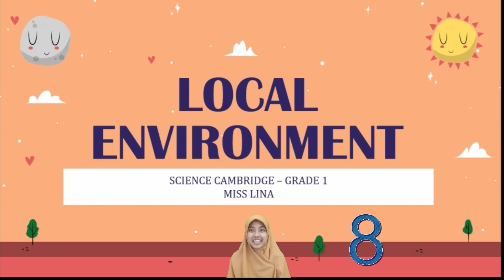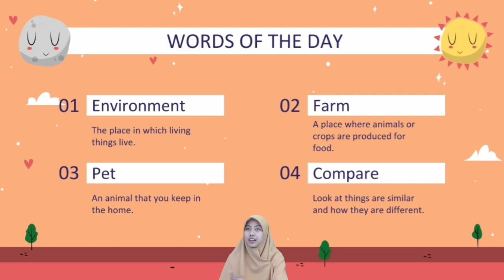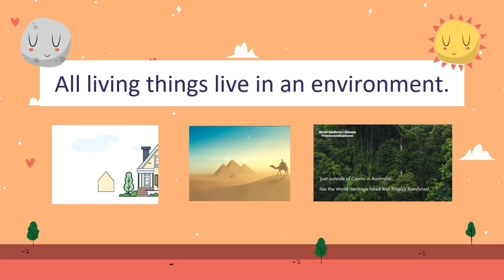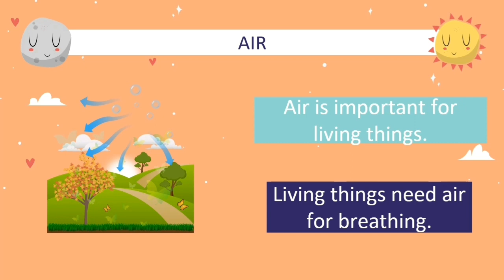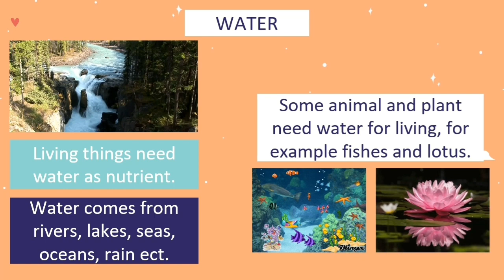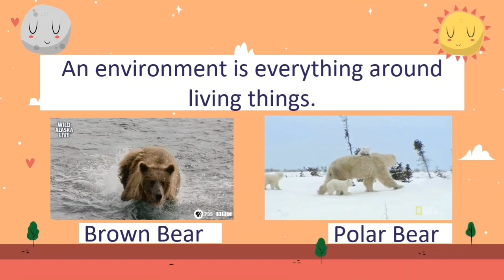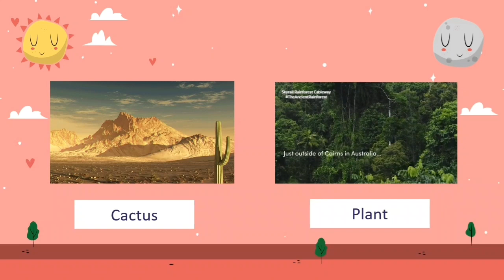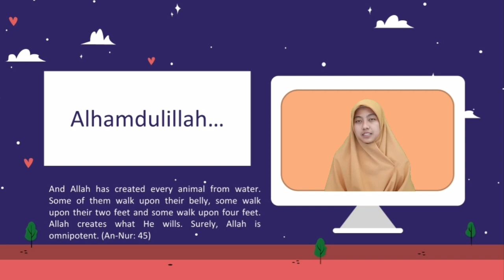Grade 1: Science Cambridge - Local Environment 1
Thanks for your great video Romain Pennes.